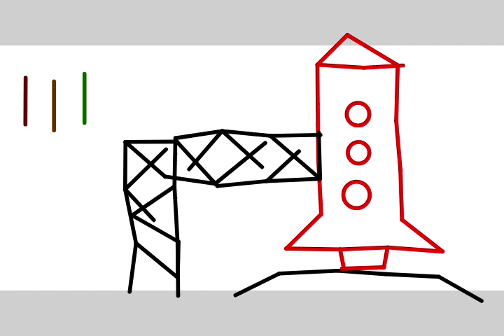Mundo Stickman - Viagem a marte parte 1 (Temporada 1 Episódio 21)